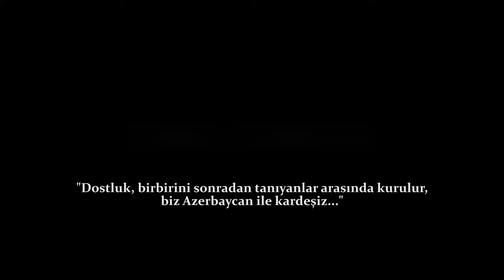Kahramanmaraş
Dostluk, birbirini sonradan tanıyanlar arasında kurulur, biz Azerbaycan ile kardeşiz...
Video Kurgu/Montaj: ÖMER FISTIKÇIOĞLU
Kamera/Drone: HASAN AKSAKAL